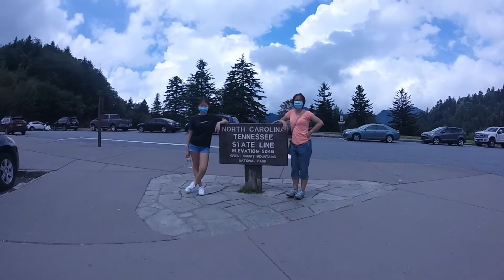2020 Road Trip Day4 1080p